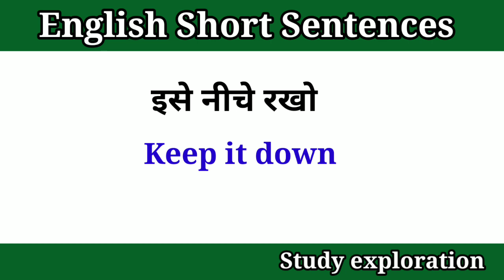50 Daily use English Sentences/एक बार पढ़ने से हो जाएंगे याद/अंग्रेजी वाक्य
50 Daily use English Sentences/एक बार पढ़ने से हो जाएंगे याद/अंग्रेजी वाक्य